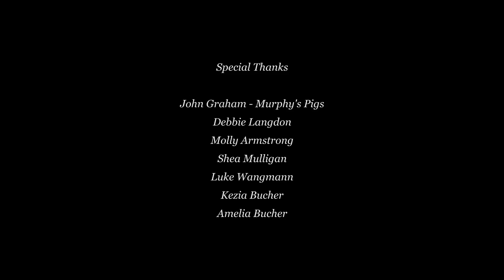Wild Mountain Thyme - Ella Roberts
Wild Mountain Thyme Cover by Ella Roberts

Cinematography and Production
Benjamin Fraser McKenzie

Music Production and Arrangement
Adrian Hannan

Gown
A Formal Affair
Crown
Benjamin Fraser McKenzie

Cape Byron Celtic Dance
Molly Armstrong
Shea Mulligan

Luke Wangmann
Kezia Bucher
Amelia Bucher

Wild Mountain Thyme Lyrics

O the summer time has come
And the trees are sweetly bloomin'
And the wild mountain thyme
Grows around the bloomin' heather
Will ye go lassie go

Chorus:
And we'll all go together
To pull wild mountain thyme
All around the bloomin' heather

I will build my love a bower
By yon pure crystal fountain
And round it I will place
All the flowers o' the mountain

I will range through the wilds
And the deep glen sae dreamy
And return wi' their spoils
Tae the bower o' my dearie

If my true love he were gone
I would surely find another